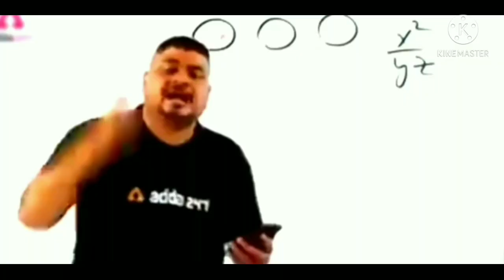Like or subscribe thok DJ Mahakal ke naam se